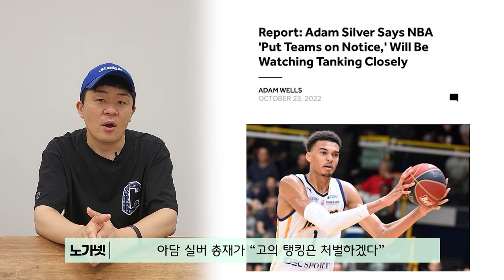NBA 미래 : 초특급 외계인 웸반야마 (부제 : 미국인 TOP5 VS 비미국인 TOP5)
역대 드래프트를 한번 살펴보면, 드래프트 전부터 압도적으로 1번픽 유망주로 평가받고
실제 1순위로 뽑히면서 NBA 올타임 레전드가 된 선수들이 있는데요.
대표적으로 카림 압둘자바, 매직 존슨, 하킴 올라주원, 샤킬 오닐, 팀 던컨, 르브론 제임스 같은
여러분들이 아는 최고의 선수들이 있습니다.
오늘은 그에 못지않은, 어쩌면 역사상 최고의 신인을 넘어 역대급 선수가 될 수도 있는
초특급 사기캐릭터 빅터 웸반야마에 대해 함께 이야기를 나눠보는 시간을
갖도록 하겠습니다.

농구원샷에만 있는 농구 뒷이야기!
농구원샷!

[이번 편 사운드 컨디션이 좋지 않은 점 양해 부탁드립니다.]